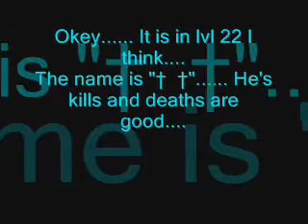Free Manga Fighter Account!!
Winner has already been taken...